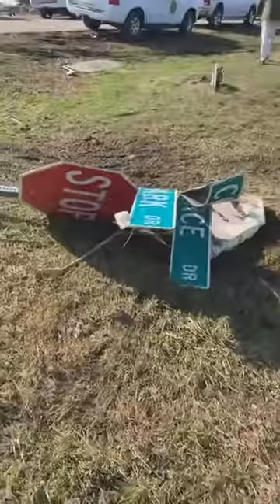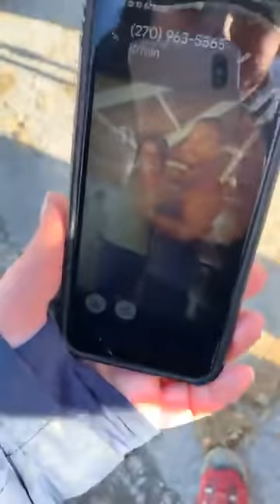Mayfield, Ky tornado damage at candle factory where dozens feared dead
WHAS11's Shay McAlister streamed live from the candle factor in Mayfield, Kentucky. Dozens of workers are feared dead after a massive tornado struck the  area.